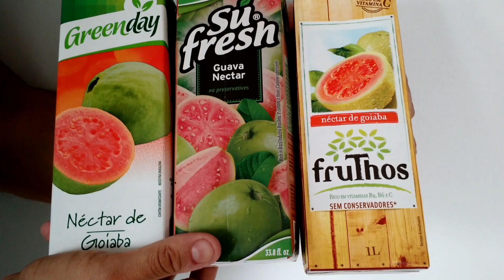VIDA DE GOIABA FINAL: Niver do Diego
Assista o último episódio da série Vida de Goiaba. Aniversário do Diego. Seja nosso patrão e tenha benefícios exclusivos ou

Antes de começar qualquer exercício físico, consulte seu médico. Dá pra ser saudável sem ser chato! Coloque mais SAÚDE na sua ROTINA!